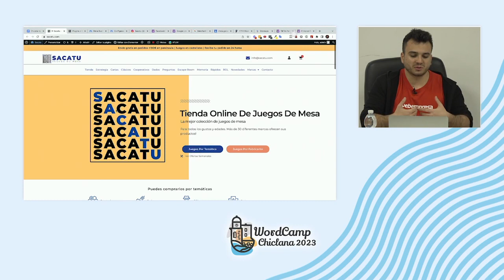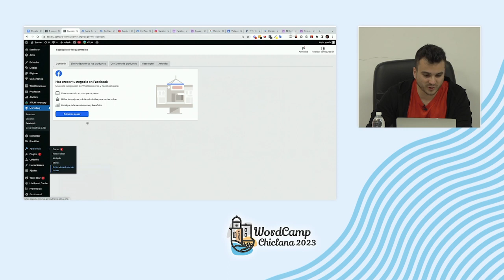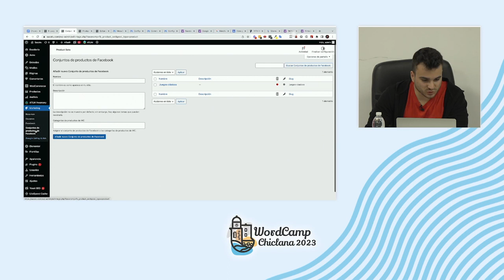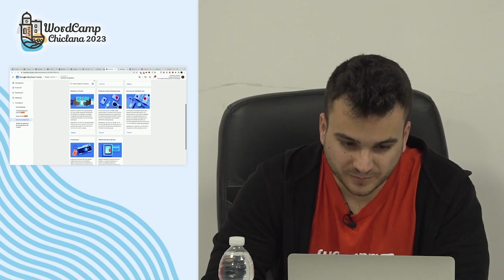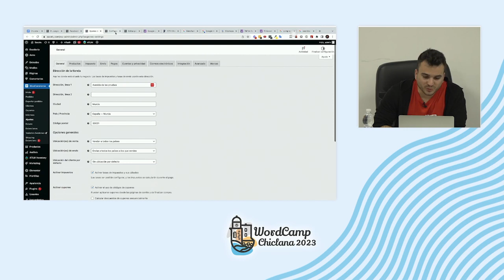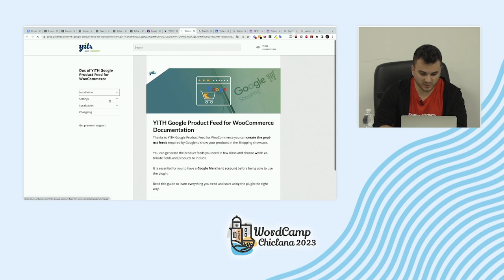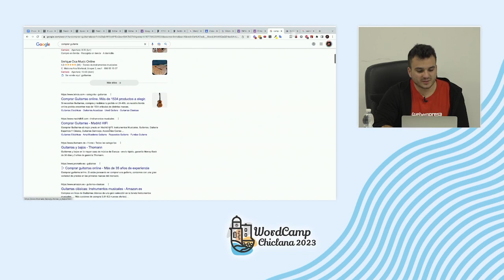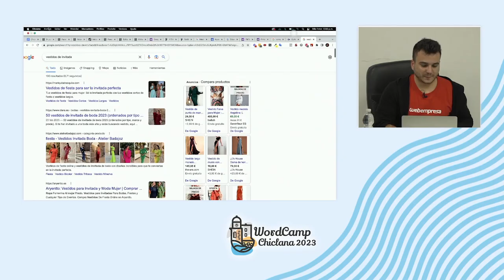Configuraciones para promocionar nuestra tienda con WooCommerce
De forma práctica, vamos a ver qué podemos hacer una vez hemos instalado y configurado WooCommerce. Ya que este carece de varias funcionalidades que necesitamos si de verdad funciona la tienda y vendemos como…

– Gestión interna de la tienda: Para ahorrar tiempos y mejorar el día a día de la tienda.

– Marketing: Tendremos que promocionar nuestra tienda online si queremos vender ¿No?.

– Mejorar la experiencia de usuario

– Automatizaciones

Todo esto con plugins y herramientas gratuitas 🙂